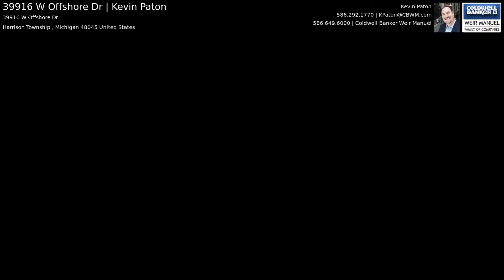39916 W Offshore Dr | Kevin Paton